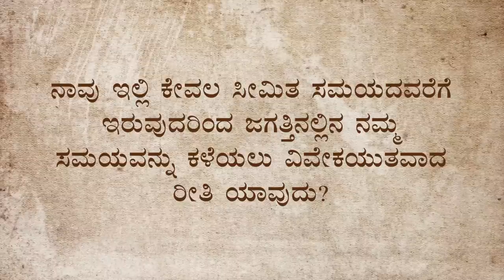ಸಾರ್ಥಕ ಜೀವನ ನಡೆಸಲು ಹೀಗೆ ಮಾಡಿ | ಸದ್ಗುರು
ನಮಗೆ ಇಲ್ಲಿರುವುದು ಸೀಮಿತ ಸಮಯ ಮಾತ್ರ. ಈ ಸೀಮಿತ ಸಮಯದಲ್ಲಿ ಅತ್ಯಂತ ಸಂತೃಪ್ತ ಜೀವನವನ್ನು ನಡೆಸುವುದು ಹೇಗೆ? ಈ ಅಮೂಲ್ಯ ವಿಡಿಯೋವನ್ನು ಕೇಳಿ.